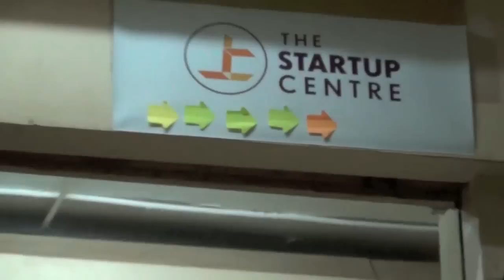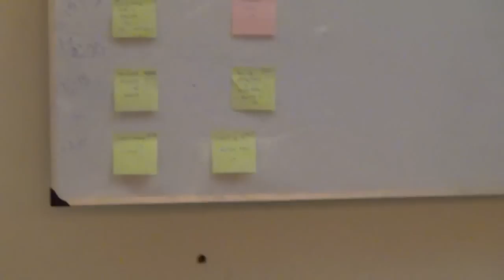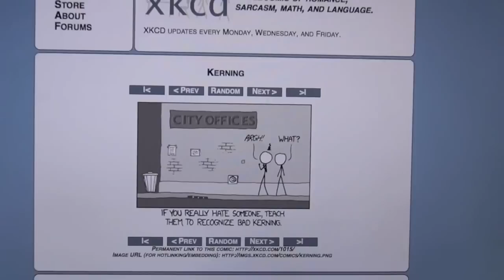JSFoo Chennai 2012 - Hacknight Part 1